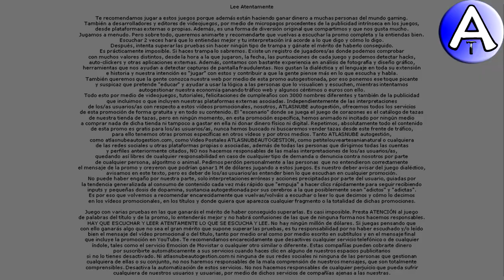Feliz Cumpleaños Christy / SOPLA la VELA / Cuenta Atrás / VideoPostales, tazas, cosmética